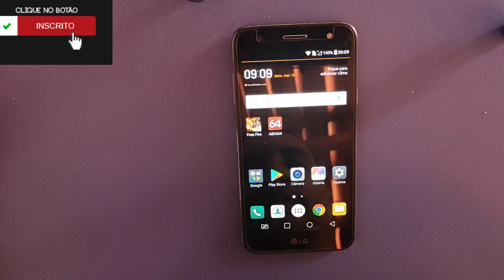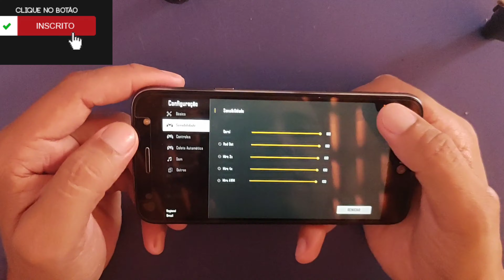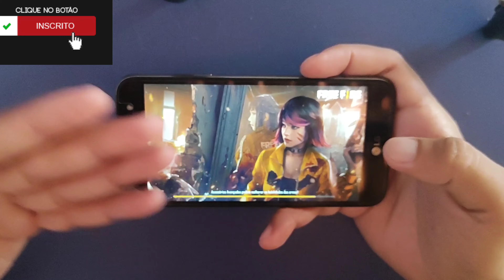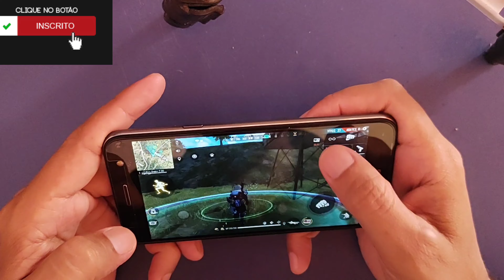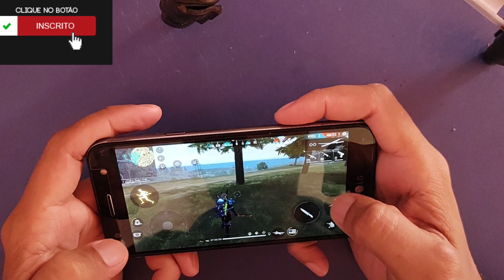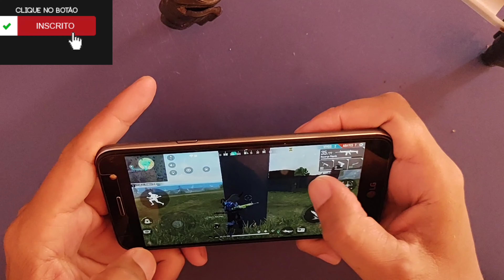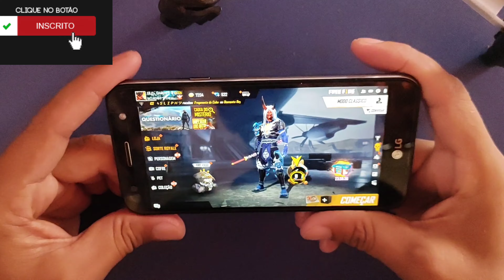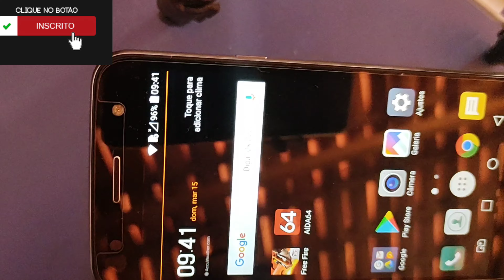LG K10 Power Rodando Free Fire No Ultra Sem Lags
Ainda Dá Pra Jogar de Boa se Vc Tiver Apenas O Jogo Instalado